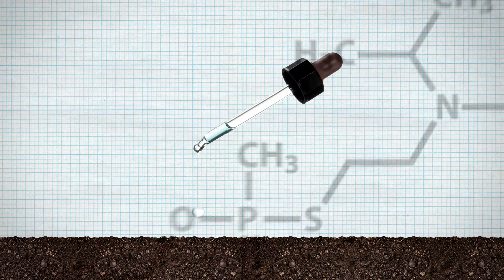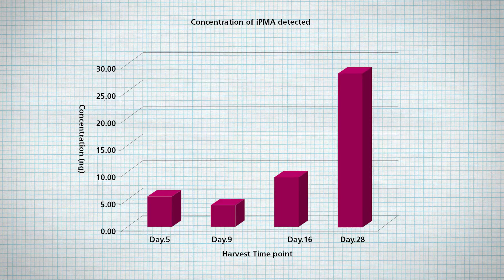Unexpected Science | The Seed of an Idea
Our scientists provided analytical advice to the OPCW (Organisation for the Prohibition of Chemical Weapons), which revealed the use of nerve agents in Syria in 2013. To further improve detection methods, Dstl experts worked with the University of Central Lancashire to study the effects of nerve agents on Mustard plants.